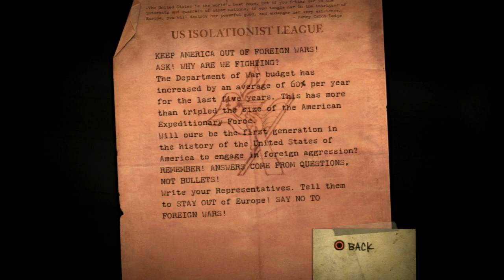Resistance: Fall of Man (PS3) - 720p60 HD Playthrough Mission 2 - A Lone Survivor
As of recently, I own a PlayStation 3. I never bought the PS3 or PS4, because I used to just focus myself on Xbox. Resistance is one of the PlayStation exclusive franchises, that's why I just have to try it out. It's really quite good!
Kinda reminds me of Area 51, a game I played on PC a while back.

I'm only gonna play and record PlayStation 3 exclusives, so expect games like Resistance 2 and 3, the Uncharted series and the Ratchet & Clank series!

Summary: In Resistance: Fall of Man, the U.S. and Britain band together in a last-ditch effort to save Europe and Asia from a horrific scourge. In mere decades, the Chimera - a species of unknown origin propagating a virus that converts other life forms into more Chimera - has overrun Russia and all of Europe. Humanity’s hope for survival is slim, and the tide of the battle rests on the shoulders of U.S. Army Ranger, Sgt. Nathan Hale. Resistance: Fall of Man draws players into a deep, frightening story that rewrites the 20th century and pits the United States and Britain against a horrific species of unknown origin. In addition to an epic single player campaign, the game features co-op, split screen multiplayer and highly customizable online gameplay. Greater processing power on PlayStation 3 and Blu-ray technology enables more immersive visual and sound effects in Resistance: Fall of Man, heightening the chaos of large-scale warfare. Insomniac Games has combined its passion for creating exotic weapons and vehicles with a proprietary physics system to create a unique human and alien arsenal.

Release Date: November 14, 2006
Genre: First-Person Shooter
Platforms: PlayStation 3
Publisher: Sony Computer Entertainment
Developer: Insomniac Games